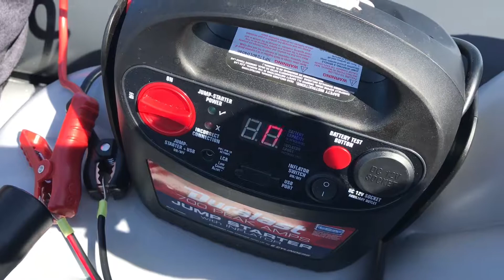First day on the lake with my new crazy boat idea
First day out on the lake with my new Intex Excursion 5 boat.  Sorry about that loud chirping sound coming from the jumper box I used as a battery for powering the motor. It was dying. I’ll be getting a real battery soon. Yeah I know, I’m crazy lol